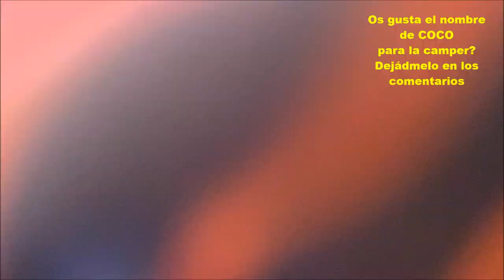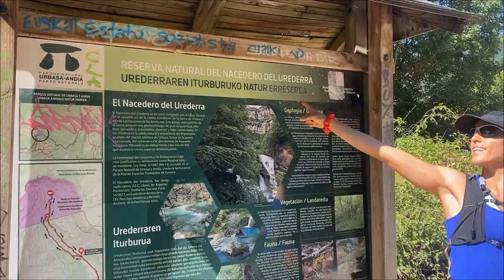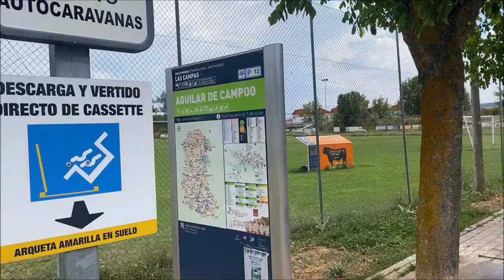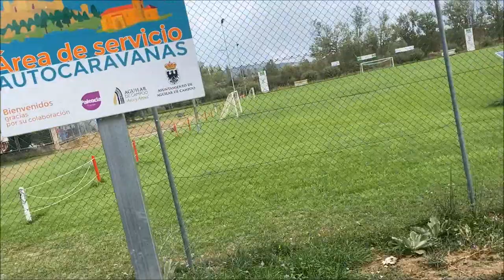ROAD TRIP ESPAÑA 1º PARTE por ALEX YANEZ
PRODUCTOS RECOMENDADOS:

👉Mi libro: